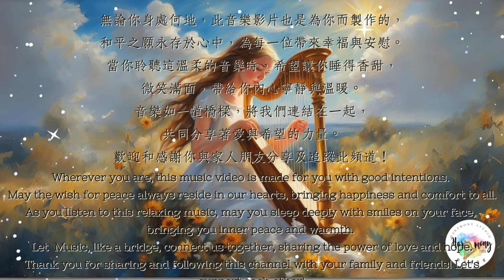豎琴療癒音樂| 豎琴放鬆音樂 ｜竖琴音乐舒缓放松轻音乐｜432hz Soothing Healing Harp Music For Relaxation And Sleep ｜Harp Therapy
所用豎琴Harp used: Dusty Strings FH26 harp

大家好！我是嘉雯Carmen，歡迎來到這個頻道，我希望透過這個YouTube 平台接觸更多人， 能夠將療癒的豎琴音樂帶給身處世界各地的你，與你產生共鳴，在忙碌壓力大的社會，為每人提供一種屬於自己的平靜和安舒的空間。 希望能夠將愛的能量傳播到全球各個角落，培養和諧與幸福感。
這一段豎琴音樂是幾首想起的詩歌再加上即興彈奏拼合而成，希望能將當下的感覺和氛圍完全呈現出來。我的豎琴調音是A=432Hz, 我個人比較喜歡這個調音，希望你理解。最後，希望大家喜歡這個頻道，也歡迎分享給你們的朋友，期待與你們共同分享美好的時刻。🎶請繼續關注每週上傳的即興豎琴療癒音樂影片，期待有日能線上直播或親身見面。謝謝!🌟

Hello everyone! I am Carmen Lee,   I hope to reach more people through this YouTube platform and bring healing harp music to you wherever you may be in the world. Through the soothing melodies of the harp and the power of healing frequency, I seek to resonate with our audience, offering a sense of calm and tranquility in a fast-paced world. The soothing harp music would spread positive energy and healing vibrations to all corners of the globe, fostering a sense of harmony and well-being.
This video has consisted of several hymns I was thinking of and add-in improvisation, fully portraying the present feelings and atmosphere. My harp is tuned in A=432Hz, I personally like this tuning and hope you understand.
Let the enchanting sounds of the harp transport you to a place of serenity and peace. Let's embark on this transformative journey together.

大家好！我是嘉雯Carmen，欢迎来到这个频道，我希望透过这个YouTube 平台接触更多人， 能够将疗愈的竖琴音乐带给身处世界各地的你，与你产生共鸣，在忙碌压力大的社会，为每人提供一种属于自己的平静和安舒的空间。 希望能够将爱的能量传播到全球各个角落，培养和谐与幸福感。

这一段竖琴音乐是几首想起的诗歌再加上即兴弹奏拼合而成，希望能将当下的感觉和氛围完全呈现出来。我的竖琴调音是A=432Hz, 我个人比较喜欢这个调音，希望你理解。最后，希望大家喜欢这个频道，也欢迎分享给你们的朋友，期待与你们共同分享美好的时刻。🎶请继续关注每周上传的即兴竖琴疗愈音乐影片，期待有日能线上直播或亲身见面。谢谢!🌟